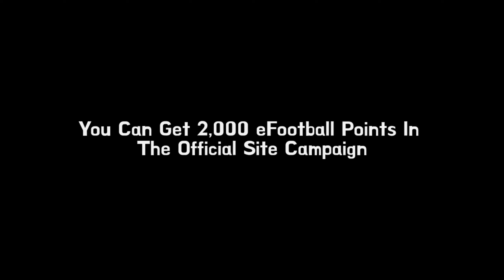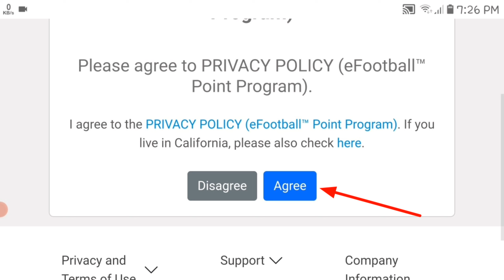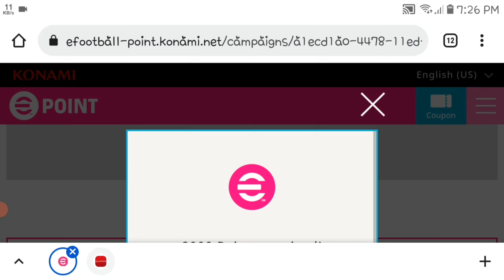How To Get 2000 eFootball Points In eFootball 2023 Mobile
eFootball™ Points Official Website Revamp Campaign!

■ Campaign Period
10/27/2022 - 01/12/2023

■ Rewarded Points
 2,000 eFootball™ Points